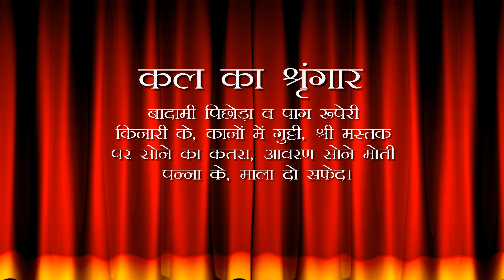Aaj Ka Darshan Jyeshtha Shukla Dwadashi 11 June 2022 - Shrinathji ke Darshan.